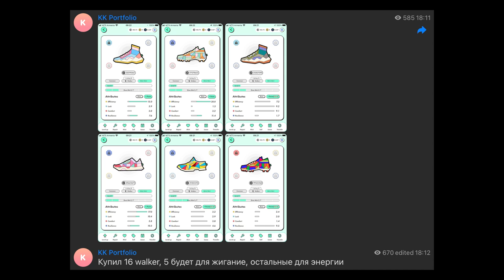STEPN апдейт портфеля токен GMT, GST и ￼NFT кроссовки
STEPN (токен GMT) У меня был токен в портфеле и я решил переместить его в основной портфель, так как у проекта есть все шансы на успех. Eще я периодически покупаю NFT гемы и кроссовки.

Доступ к моему криптопортфелю,  который собран из лучших проектов в сфере криптовалют.

Доступ к моему портфелю даст Вам следующие возможности:

 1. Доступ ко всем проектам, находящихся как и первичным так и вторичным портфолио. В первичном портфолио я инвестирую большое количество средств, во вторичном -нет! Это список проектов, в которых я инвестирую мало, но сильно заинтересован, поскольку они имеют хорошие шансы на развитие и находятся у меня во вторичном портфеле, я слежу за их обновлениями и при оправдании развития, я направляю их в первичный портфель.
 2. Полное объяснение каждого проекта начиная с того, что он из себя представляет и зачем я инвестирую в этот проект, также почему я перемещаю его из вторичного в первичный.
 3. Основные тренды, за которыми я слежу и какие проекты имеют самые большие шансы получить максимум от реализации тренда.
 4. Индивидуальные проекты, которые были выбраны самыми знаменитыми корпорациями как Coca-Cola, Apple, Amazon, Microsoft и другие.
 5. Быть в курсе самых важных событий в жизни этих проектов, как и те, которые произошли и особенно те которые в будущем произойдут и повлияют на качество и масштаб внедрения проекта, тем самым оказывая влияние на ценообразование токена как и на карткосрок из-за новостного и эмоционального фона, так и на долгосрок на росте использования проекта.